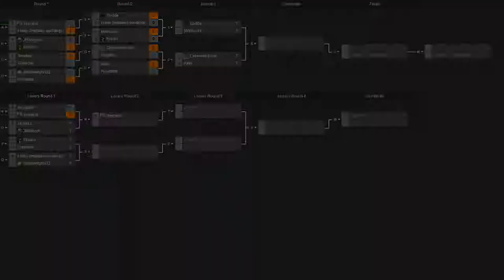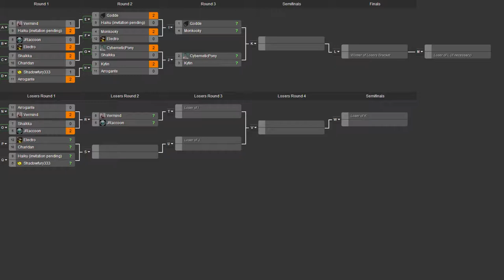2013 Xmas Tournament - Losers Round 1: JRaccoon(G) vs Shalkka(V) - Achron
Series 2 of the Losers Round 1 of the 2013 Christmas tournament is between JRaccoon and Shalkka. JRaccoon loves his unplayable past, while Shalkka loves his randomness. We'll see how that works against each other

JRaccoon(Grekim) vs Shalkka(Vecgir)

Map 1: Cataclysm Ridge v1.1.0

Map 2: Overgrown Citadel v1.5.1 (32:05)

Map 3: Imperium TE (41:26)